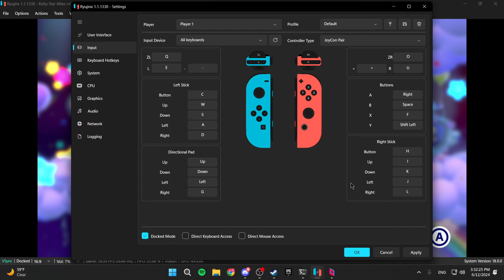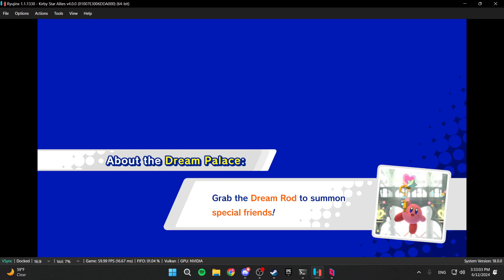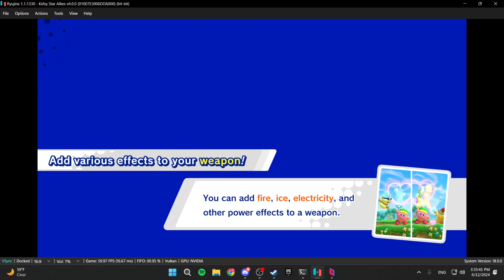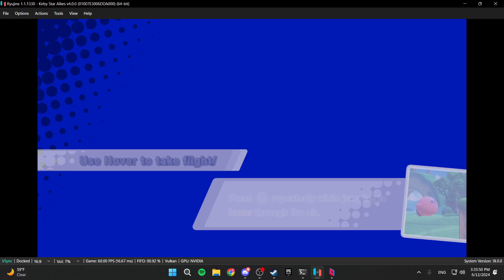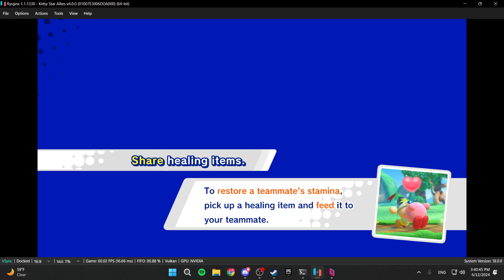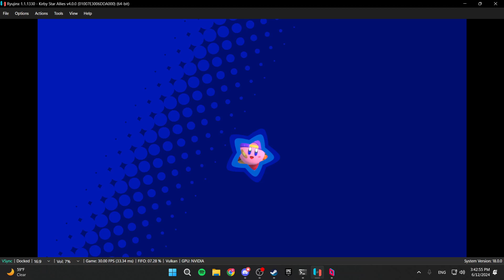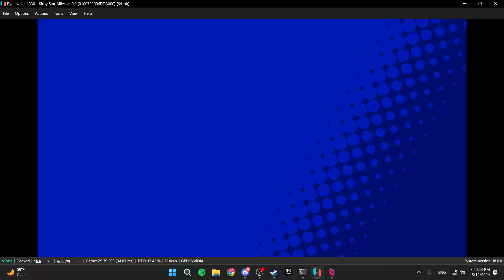waddle dee gets gay puzzle piece... this says a lot about our society